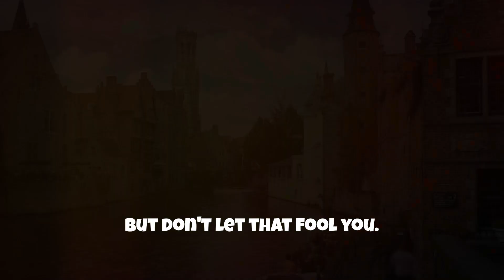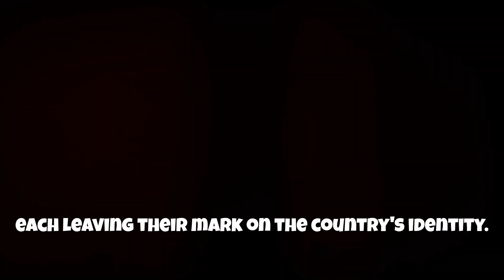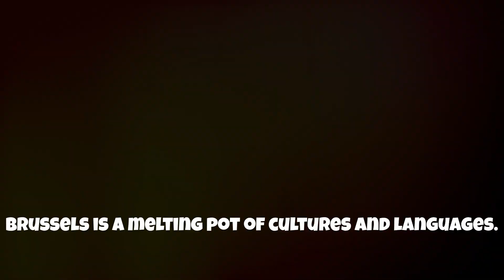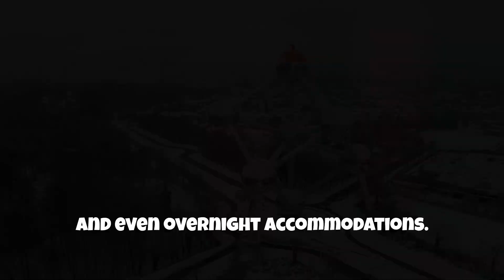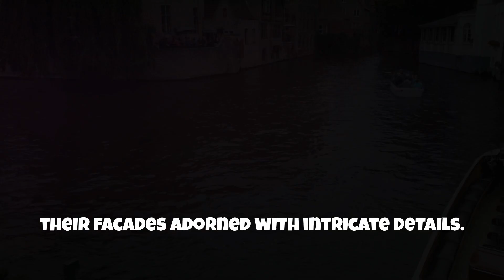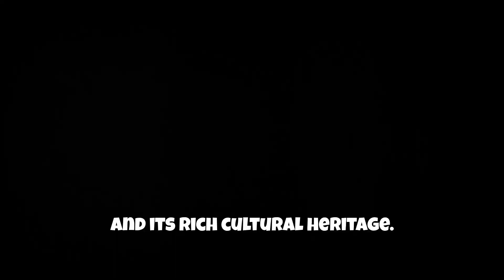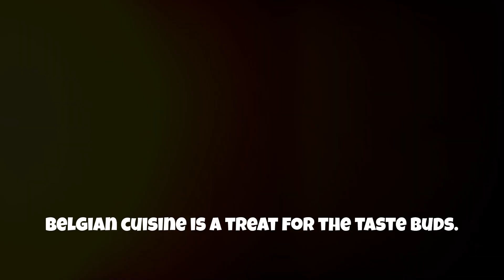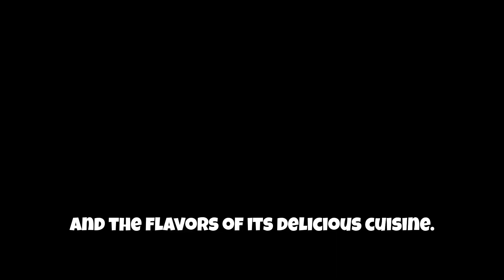Belgium: A Journey Through Time and Taste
Belgium is one of Europe's incredible privileged insights. A long time back, an exchange blast left it with amazing workmanship and design.
What's more, today it's reappearing as an exchange capital of Europe.
For voyagers, it's a breeze. Everything's near one another, efficient.
There's basically no language hindrance, also, individuals, they're superb.
Partaking in the features of Belgium.